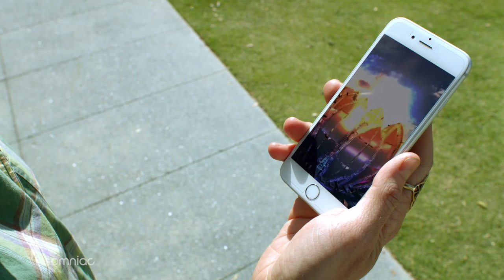EDC Las Vegas 2015 Official Trailer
On June 19, 20 and 21, 2015, Electric Daisy Carnival will transform the Las Vegas Motor Speedway into a colorful world of super blooming beats and funkdafied freaks, where YOU—the most important Headliner of all—can wander and explore multiple stages of music, carnival rides, interactive art installations, and so much more. Come one, come all, come home!

EDC will be streaming on Yahoo! Live, powered by 7x7UP

Official Anthem of EDC Las Vegas 2015
Artist: Adventure Club vs DallasK
Song: Crash 2.0 (Starts at 5:04 - End)
Purchase:

Artist: Throttle
Song: Together (Start of trailer - 1:21)
Timestamp: First song of trailer

Artist: Valentino Khan
Song:  Deep Down Low (Starts at 1:23 - 2:09)

Artist: GTA,TJR
Song: Mic Check (Starts at 2:10 - 3:18)

Artist: Badjokes, Habstrakt
Song: Gimme (Starts at 3:19 - 4:08)

Artist: Bunny
Song: Wont let you go (Starts at 4:09 - 5:03)